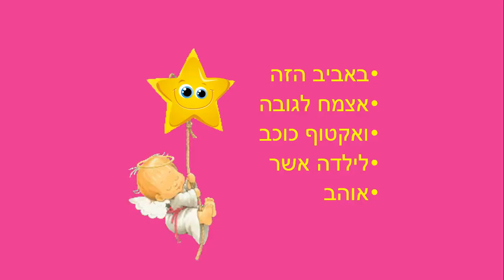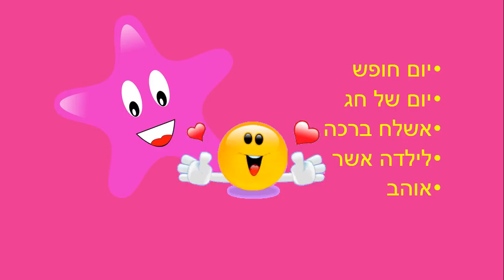באביב הזה סיפור קצר לילדים לחג האביב כתבה: ריקי זקן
באביב הזה
סיפור ילדים קצר ושמח